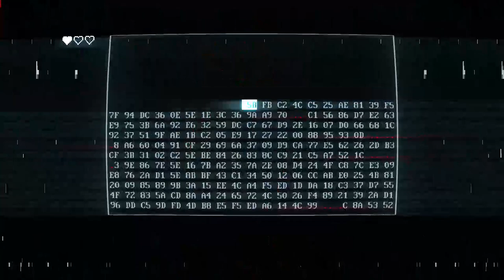Anne mc Caffrey . Le bond vers l'infini